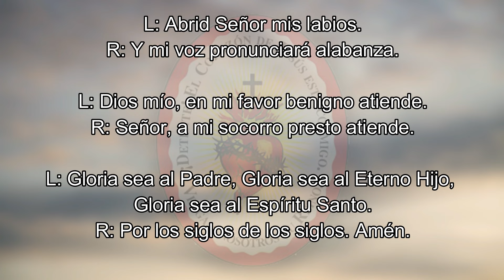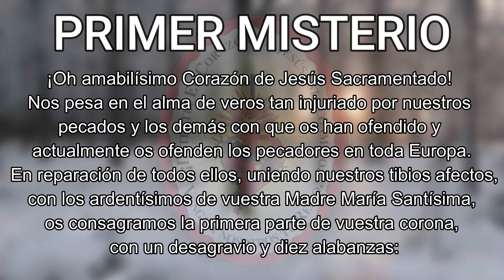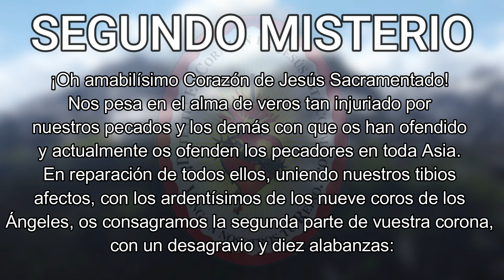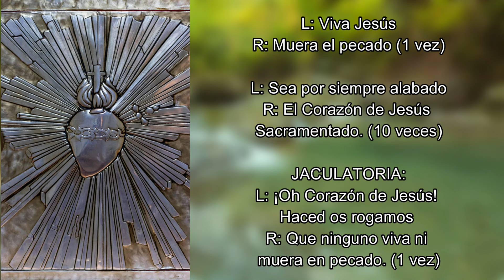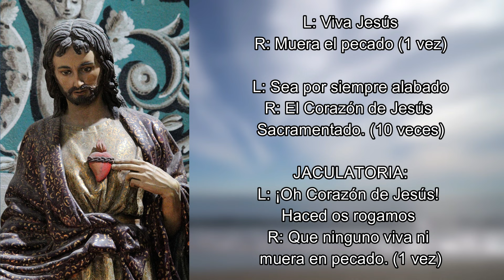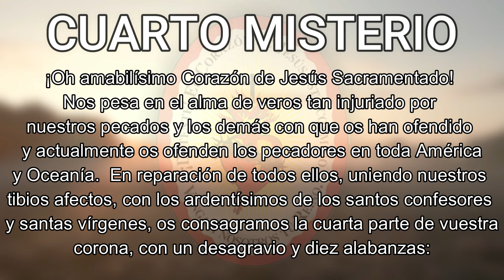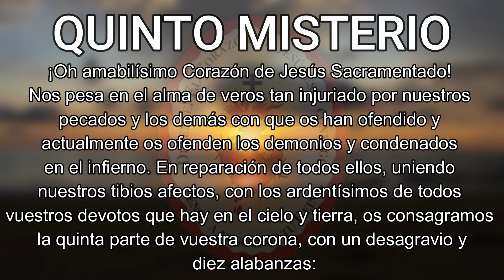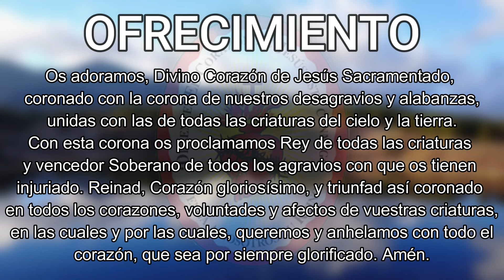Coronilla de Desagravios al Sagrado Corazón de Jesús Sacramentado - Oraciones - 20 de junio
La Coronilla de Desagravios al Sagrado Corazón de Jesús Sacramentado se reza con un rosario normal. Junio es el mes de Sagrado Corazón de Jesús.